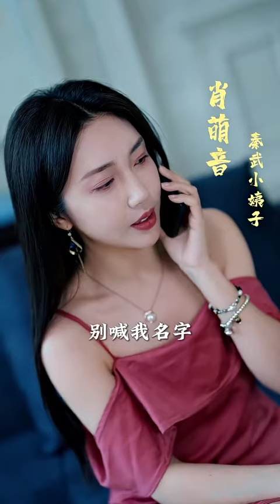美女總裁嫌棄收破爛的窮小子，吵著鬧著要離婚，下秒得知窮小子真實身份後悔終生！【萬古尊上】短劇